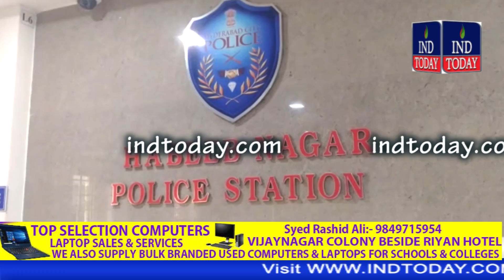Gutkha Seized in Hyderabad by Habeeb Nagar Police | Gutka Mafia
Gutkha worth Rs. 5 lakhs Seized in Hyderabad by Habeeb Nagar Police

4tv khabernama today live, Hyderabad Videos, sharpindiansnewspape,  india news hindi, india news urdu, india news channel,  india news today, latest news aaj tak, Google News,